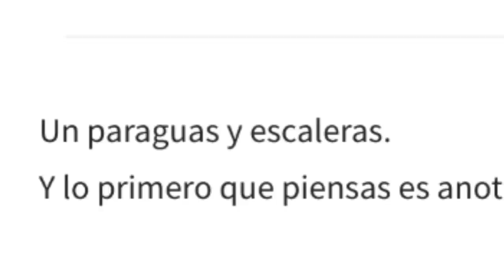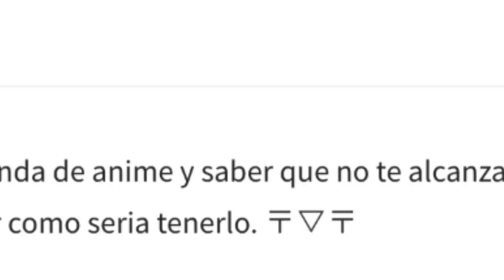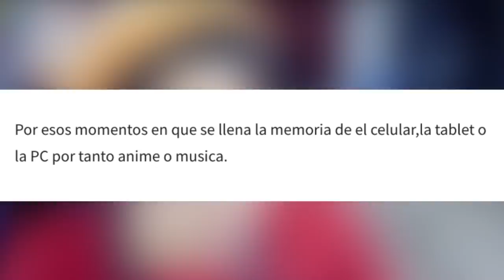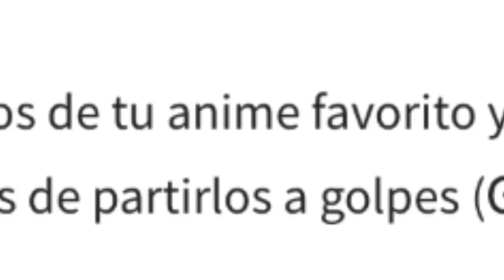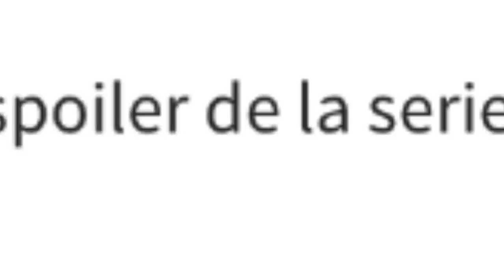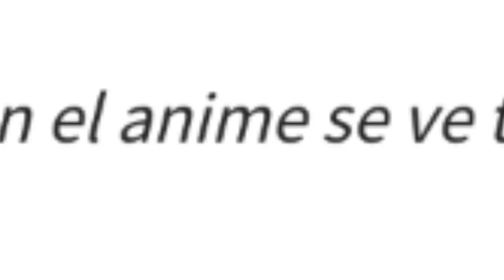COSAS QUE SOLO LOS OTAKUS ENTIENDEN | Elcanaldelpatho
SOLO SI ERES OTAKU ENTENDERÁS ESTE VIDEO!